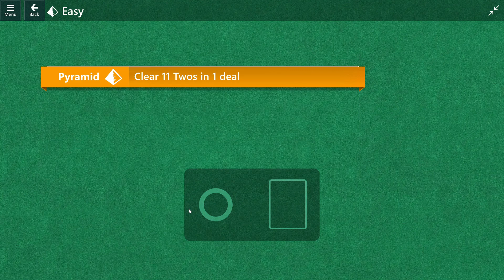Microsoft Solitaire Collection: June 10, 2024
Microsoft Solitaire Collection: Daily Challenge Solution: June 10, 2024

0:00 FreeCell, Hard
2:21 Klondike, Medium
4:51 Spider, Medium
7:02 Pyramid, Easy
10:39 TriPeaks, Easy